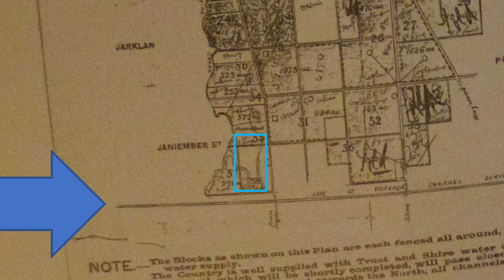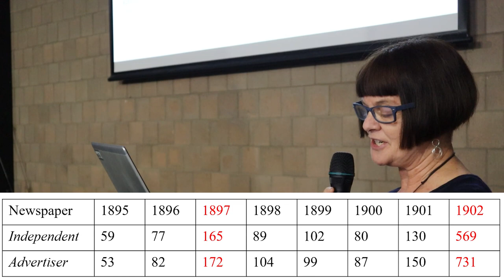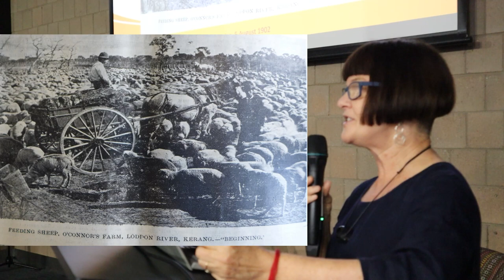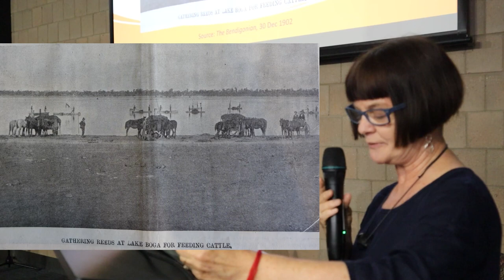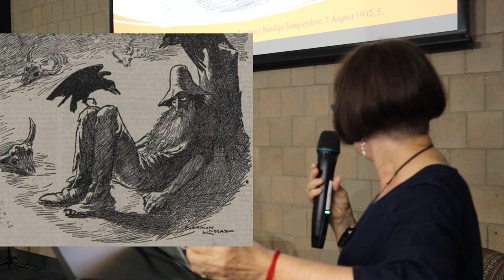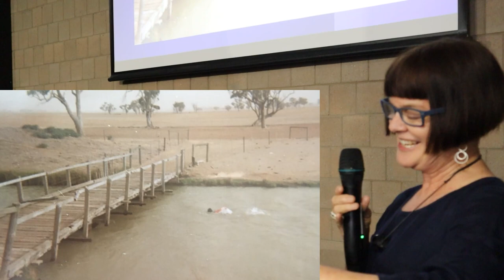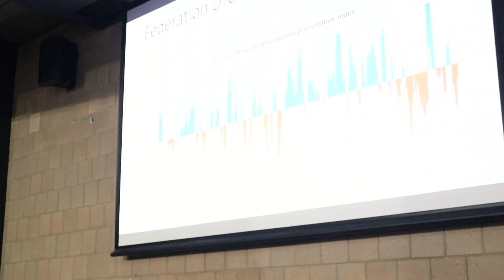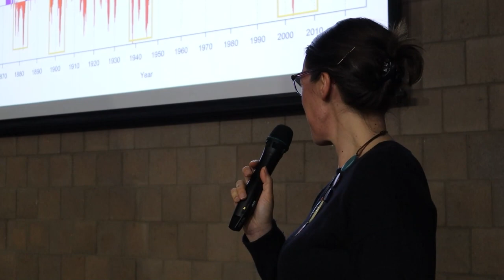Discovering History - Drought in Bendigo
Presented by Dr. Karen Twigg and Ponch Hawkes

Drought is the subject of iconic images of Australianess. Powerful and enduring narratives tell of heroic battles; of destitute families forced to leave their farm; of farmers losing livestock, crops and jobs.
Learn how people in regional communities, including Bendigo, experienced drought, and how their experiences – and the stories told about them – change over time.
Now also including the project's artist in residence, Ponch Hawkes.

Book in for future Discovering History talks and other programs